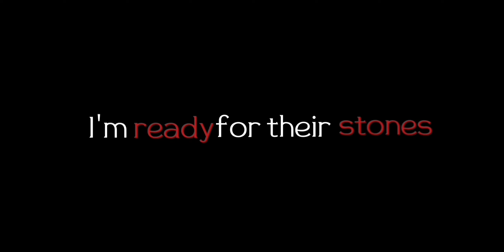Wednesday Addams 🤩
socials:

Roblox user: goplaykitten

Qotd: Whats your favorite animal? || answer in the comments